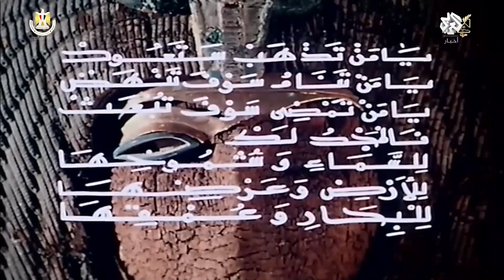4k فيلم "مومياء" لشادي عبد السلام يعود إلى الواجهة عبر تقنية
ألقت الحلقة الضوء مع ضيفها الناقد السينمائي جورج كعدي على عودة فيلم "المومياء" للمخرج المصري شادي عبد السلام إلى الواجهة بعد أكثر من 50 عاما عن إنتاجه عبر تقنية 4K، وناقشت أسباب النجاح الواسع لهذا الفيلم وعن دور إعادة ترميمه في منحه مزيدا من الانتشار.